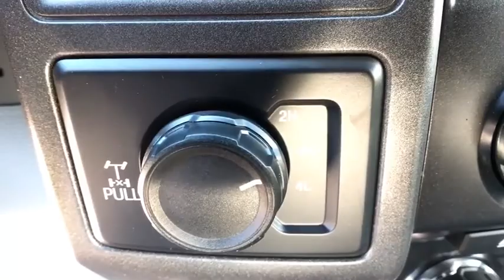2018 FORD SUPER DUTY F-250 SRW Casper, Powell, Cheyenne, Douglas, Sheridan, WY JEB68902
OXFORD WHITE NEW 2018 FORD SUPER DUTY F-250 SRW available in Casper, Wyoming at Lithia Ford Casper. Servicing the Powell, Cheyenne, Douglas, Sheridan, WY area.
2018 FORD SUPER DUTY F-250 SRW 4WD SUPERCAB BOX - Stock#: JEB68902 - VIN#: 1FT7X2B66JEB68902